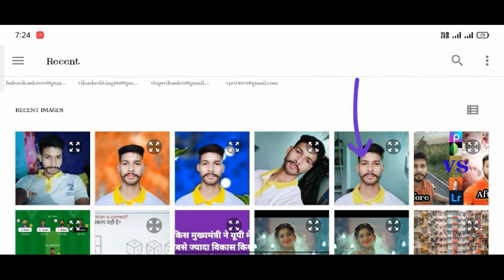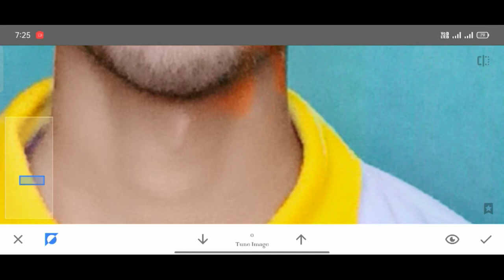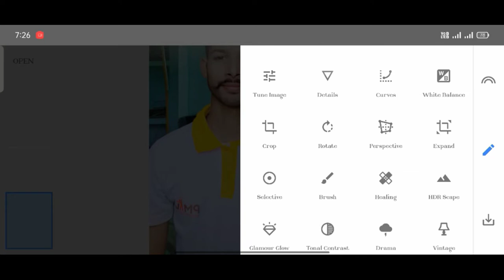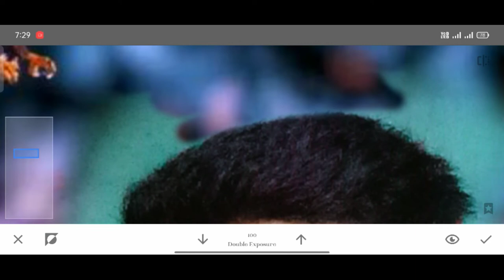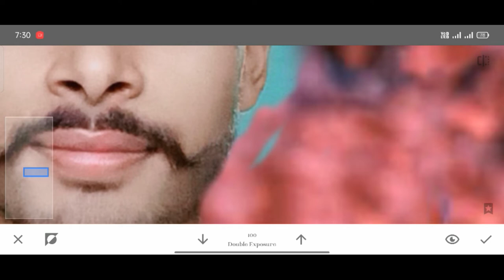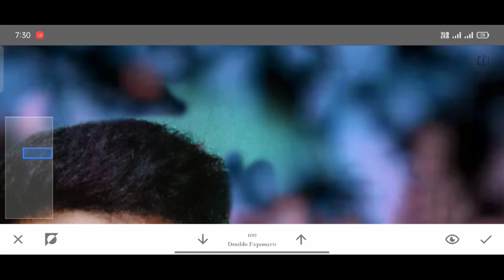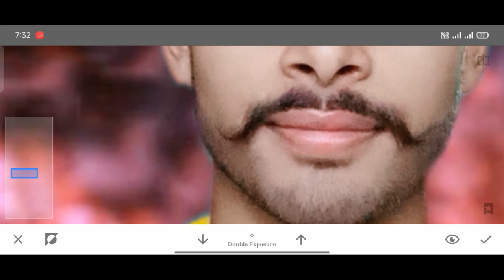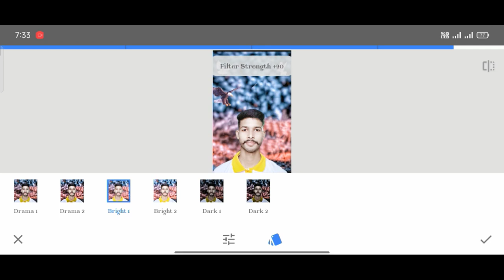New Snapseed background change for face smooth and gora kaise banaye New photo editing 2022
how to Snapseed background
how to Snapseed photo editing
how to Snapseed photo editing background
how to Snapseed photo in Hindi
how to Snapseed photo bhojpuri
how to Snapseed background colour editing
how to change Snapseed background colour
how to remove background
how to remove background Snapseed
how to Snapseed bhojpuri video
snapseed photo editing
snapseed photo background change
 vikash editing